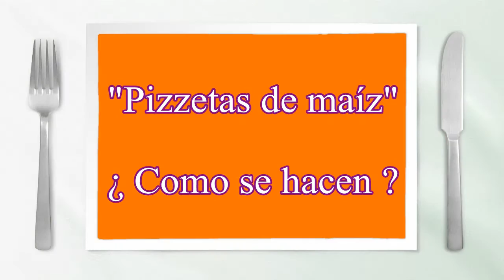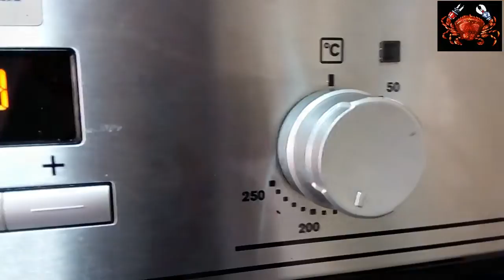Pizzetas de maíz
Una forma rápida de preparar una comida, que aunque no sea una pizza, propiamente dicha, está muy buena!!!